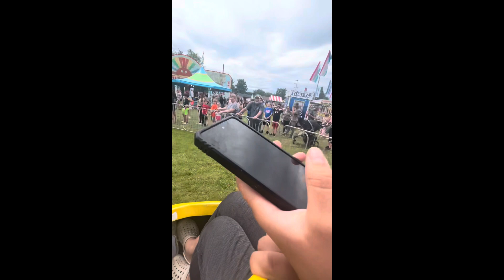Riding on rides at the carp carnival